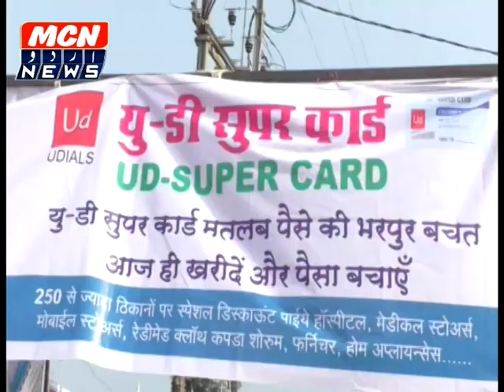COMPLETE BULLETIN MCN URDU NEWS 25 DEC 2019